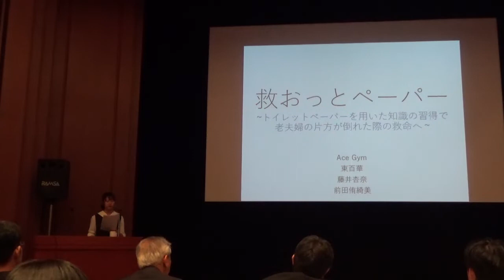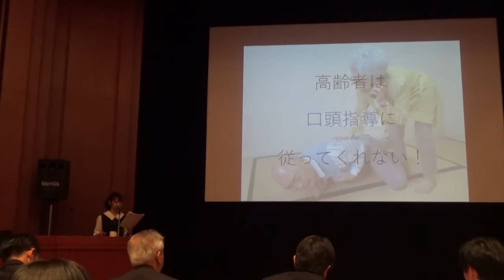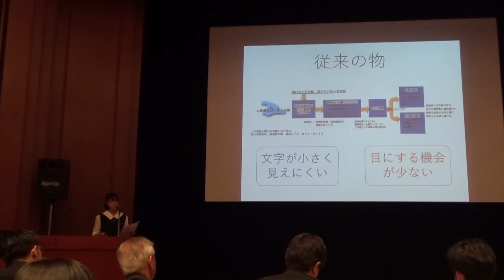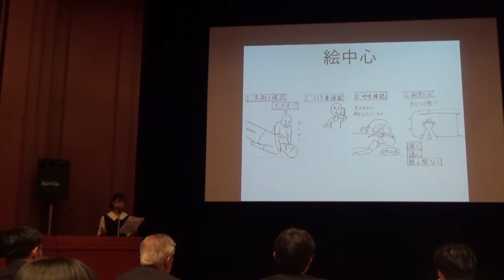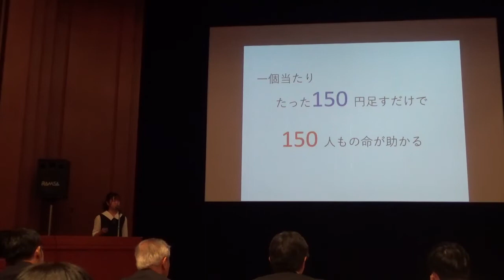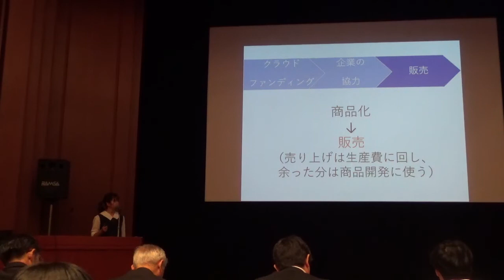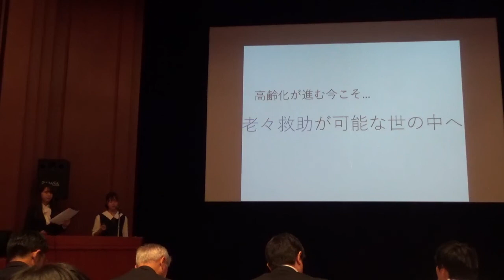Ace Gym_WEB投票用動画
「Ace Gym」
"私達はトイレットペーパーに救命の手順をわかりやすく印刷した、救おっとペーパーを提案します。
心不全で身内を亡くした実体験から生まれた救おっとペーパーは、知識を手軽に得られるツールとして、忙しい生活にも溶け込みやすいものだと自負しています！救おっとペーパーの魅力を広め、一人でも多くの人の命を救います！"